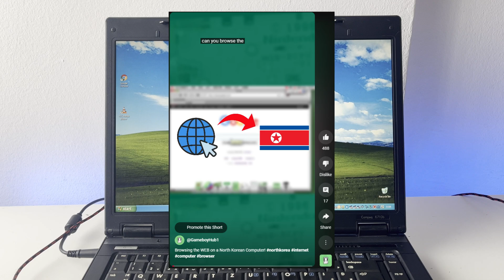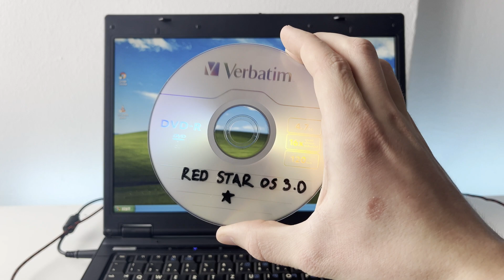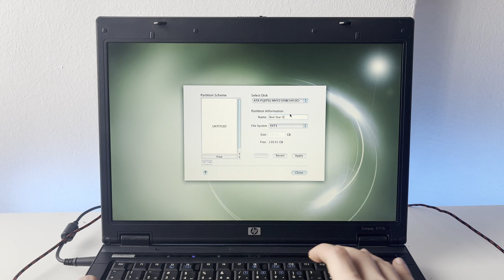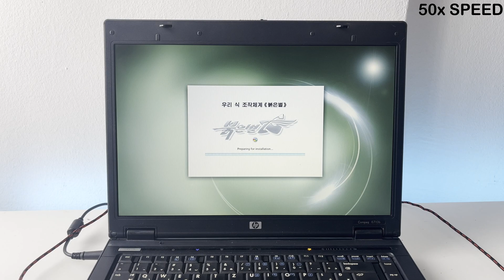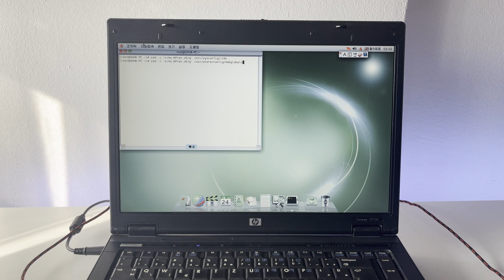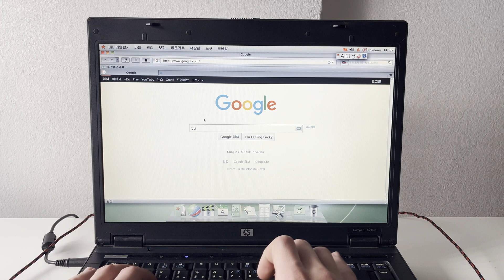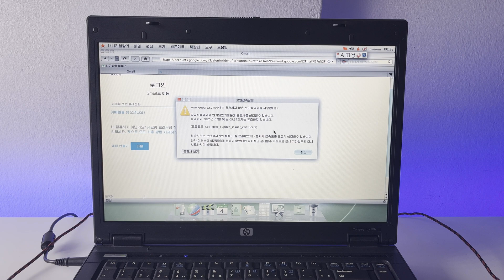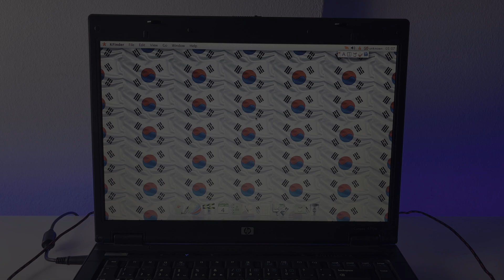Installing North Korea's Operating System on Real Hardware and Browsing the Internet!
00:00 Introduction
02:22 Configuration
07:16 Installation
07:51 Showcase
18:15 Outro